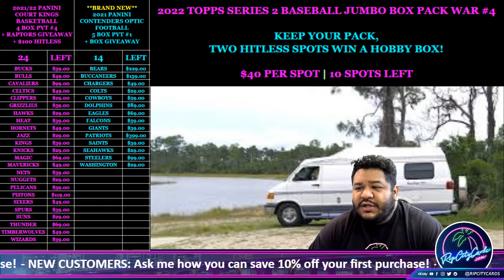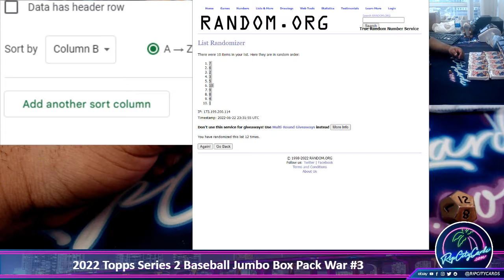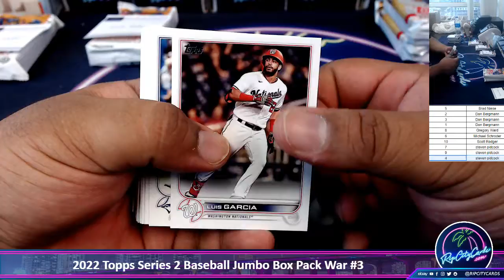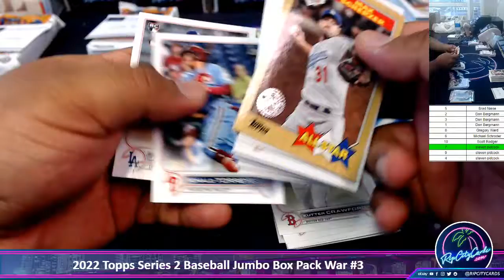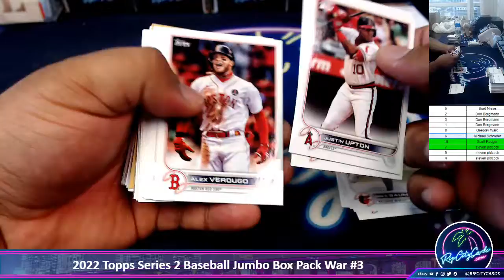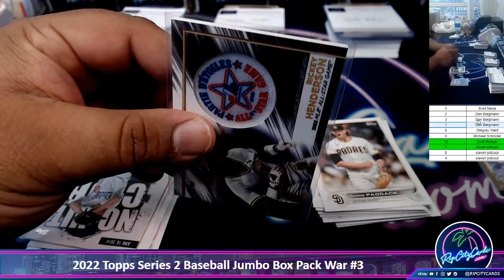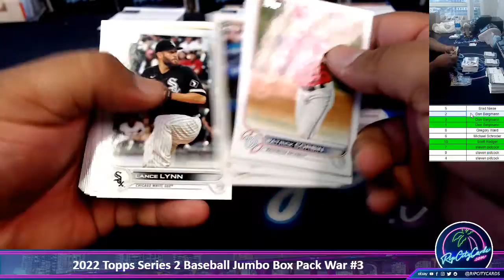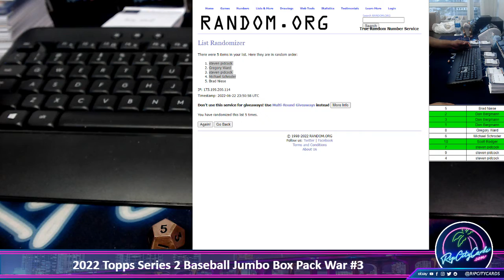2022 Topps Series 2 Baseball Jumbo Box Pack War #3